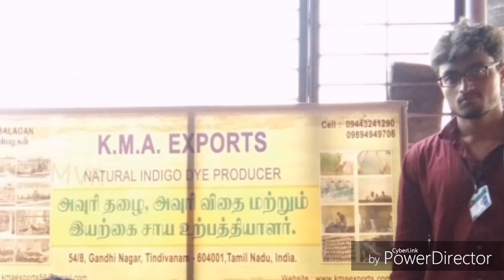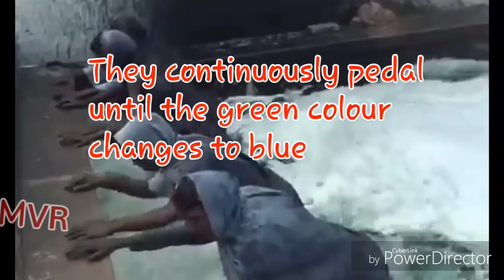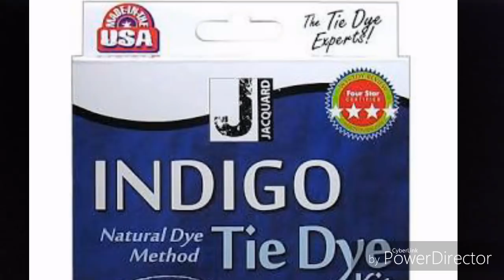Natural Indigo Dye Production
Our project